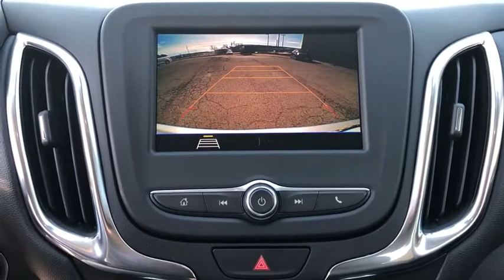2020 Chevrolet Equinox Tulsa, Broken Arrow, Owasso, Bixby, Sand Springs, OK 103217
Silver  2020 Chevrolet Equinox available in Sand Springs, Oklahoma at Keystone Chevrolet. Servicing the Tulsa, Broken Arrow, Owasso, Bixby, OK area.

Keystone Chevrolet
8700 Charles Page Blvd

This outstanding example of a 2020 Chevrolet Equinox LT is offered by Keystone Chevrolet. Want more room? Want more style? This Chevrolet Equinox LT is the vehicle for you. Save money at the pump with this fuel-sipping Chevrolet Equinox. Based on the superb condition of this vehicle, along with the options and color, this Chevrolet Equinox LT is sure to sell fast. Just what you've been looking for. With quality in mind, this vehicle is the perfect addition to take home.